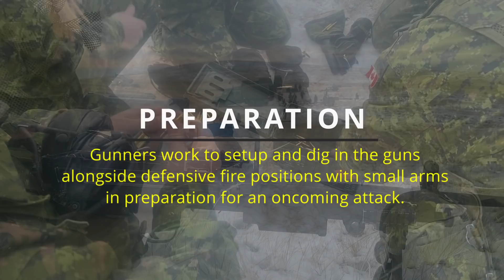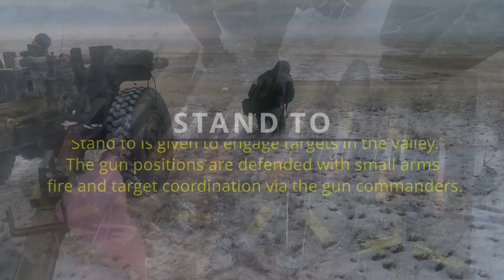Canadian Artillery Hilltop Defense - C3 105mm Howitzers 💥 | UNIFIED GUNNER 1 🟥🟦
Members of multiple units of Alberta's mighty Royal Regiment of Canadian Artillery were joined in setting up a defensive location in CFB Suffield, Alberta.

The units brought the 105mm C3 howitzers along to engage targets in open action. Along with the artillery and the guns they were joined by members of the infantry to support the battery with C6 GPMG 7.62mm machine guns.

UBIQUE

Royal Canadian Artillery Hilltop Defense - C3 105mm Howitzers | UNIFIED GUNNER 1